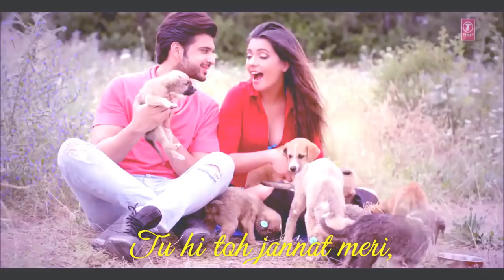Tujh Mein Rab Dikhta😎♥🎶 ¥Whatsapp status video¥